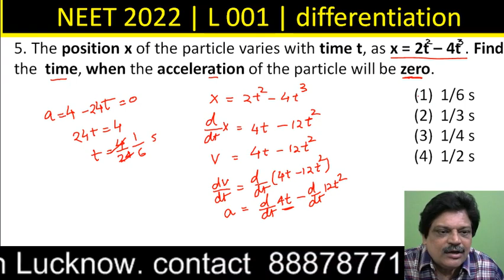The position x of the particle varies with time t, as x = 2t2 – 4t3. Find the time, when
The position x of the particle varies with time t, as x = 2t2 – 4t3. Find the  time, when the acceleration of the particle will be zero.                                 (1)  1/6 s              (2) 1/3 s               (3) 1/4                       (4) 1/2 s